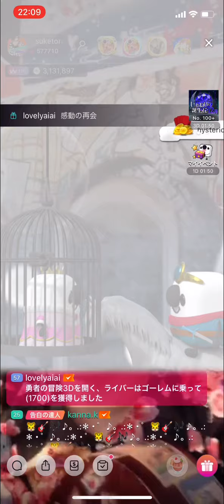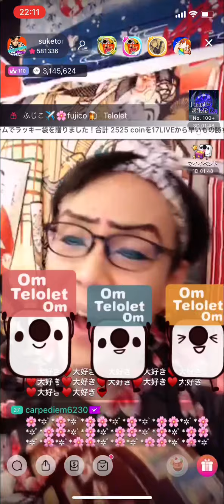だいすき:岡村靖幸